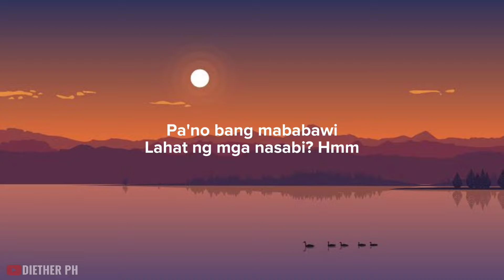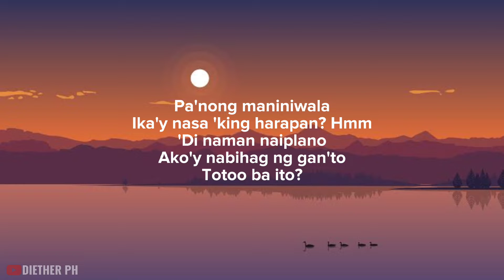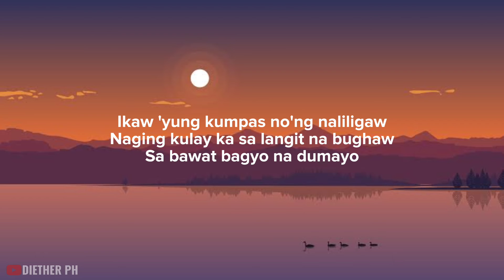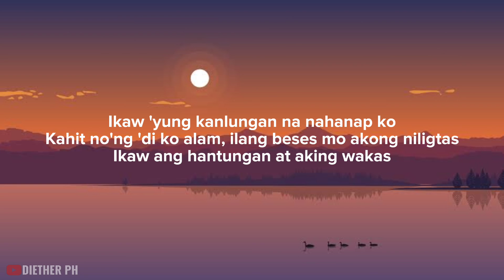Moira Dela Torre - Kumpas (Lyrics)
🔰App I Use to edit: Capcut Pro

📲Device: Samsung Tablet A7